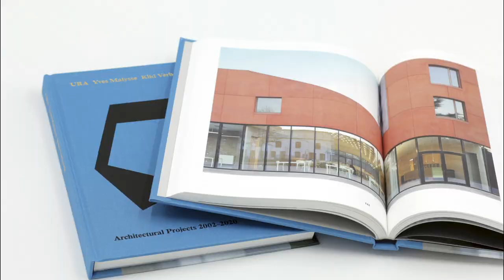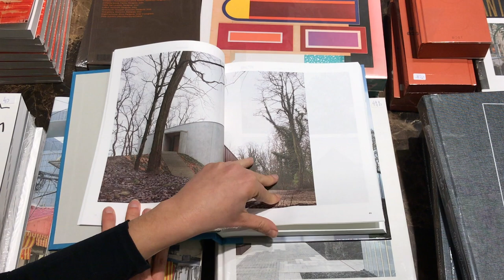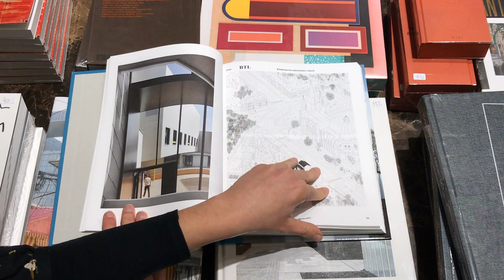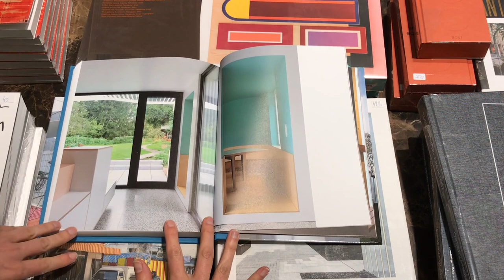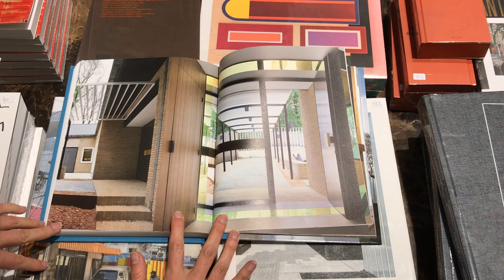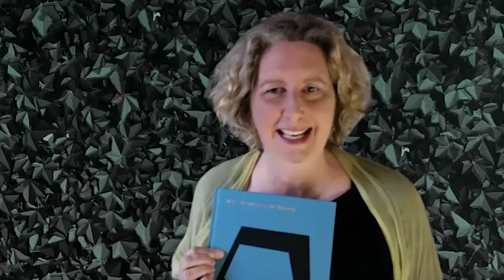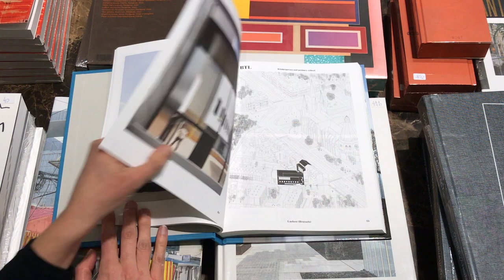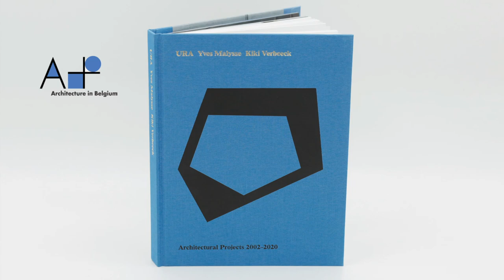Book launch | URA Yves Malysse Kiki Verbeeck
Tonight, we are launching the first monograph on the Belgian architectural practice URA Yves Malysse Kiki Verbeeck! With the help of photographs, plans and sketches, the publication provides an overview of 20 projects realized by URA since its foundation in 2002 until 2020. This book is published on the occasion of the exhibition 'Solid Senses', on the work of the office, which will be held from November 10, 2021 to January 16, 2022 at the Centre for Fine Arts in Brussels.

Discussion moderated by Lisa De Visscher (artistic director of A+) and Iwan Strauven (Architecture Programme BOZAR)
With interventions by Yves Malysse and Kiki Verbeeck, Christophe Van Gerrewey, Helen Thomas and Nikolaus Hirsch (artistic director of CIVA)
Filmed in the copyright bookshop in Antwerp.

Coproduction : BOZAR, A+ Architecture in Belgium
With the support of : Fédération Wallonie-Bruxelles, Vlaamse overheid
Partner : KU Leuven Faculteit Architectuur